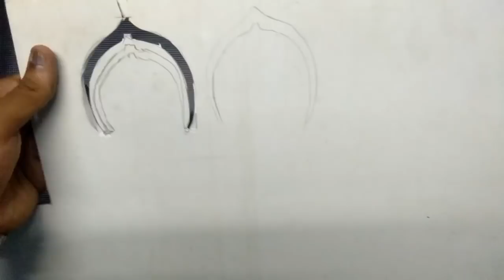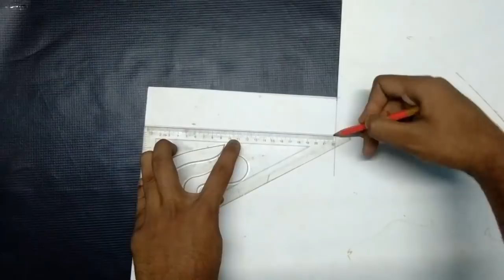making of dinosaur skeleton model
i have been maked a dinosaur skeleton model by using foam board.